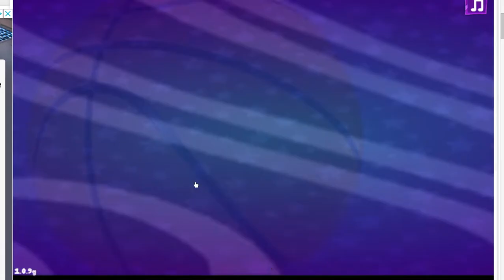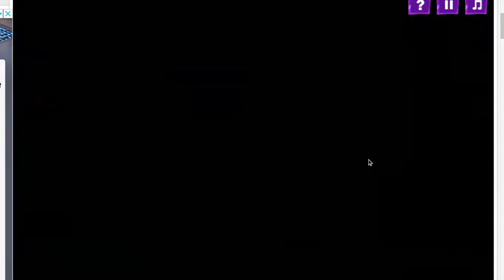I got 5 WINS in a Row in Basketball Legends